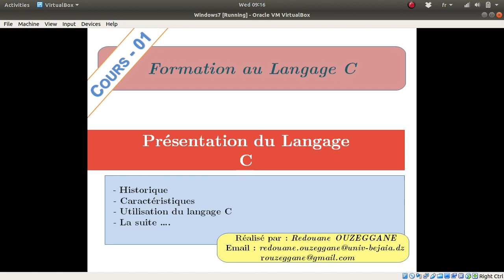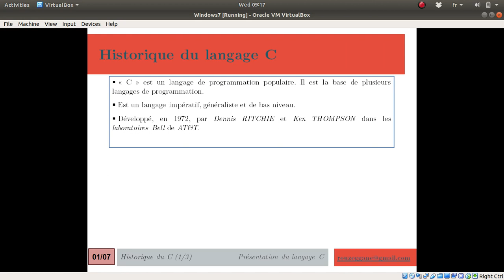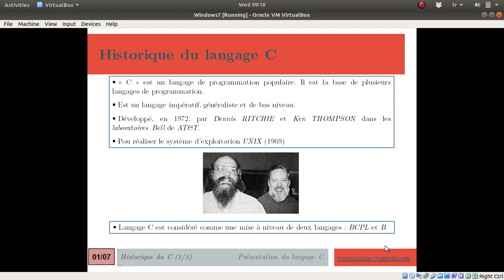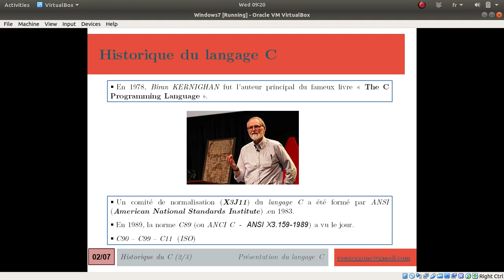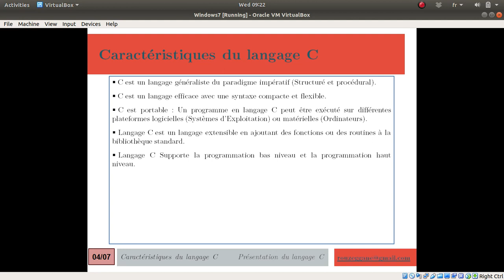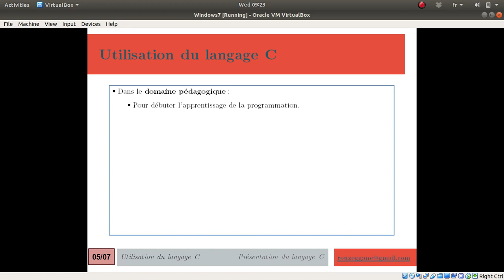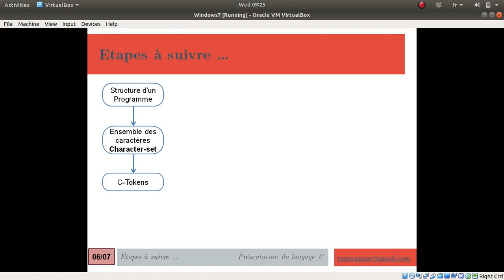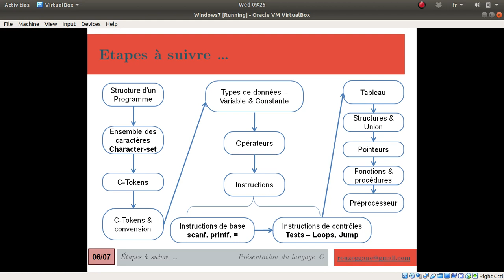Formation C - Cours 01 - Présentation du Langage C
Langage C est un langage très puissant et très anciens. Un langage Impérative, en même temps, de haut niveau et de bas niveau, est la base de la plusparts des langages puissant : C++, Java, JavaScript...

Dans cette séquence vidéo, vous allez voir une présentation générale et rapide sur le langage C, son historique et évolutions, et l'enchainemet des concepts qui seront traités dans cette formation en Langage C.

Thanks.